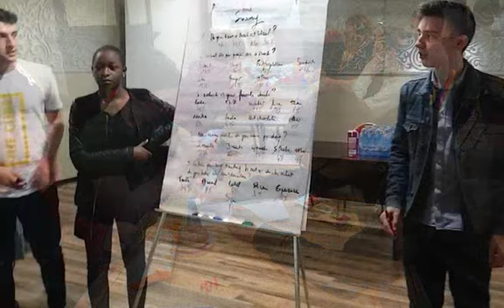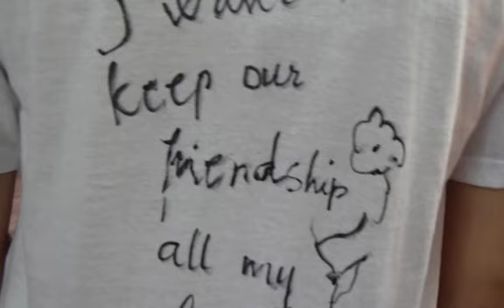Projet Erasmus+ au Lycée d'hôtellerie Belliard, Paris/ "Inclusion "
We come from a multicultural Paris...Workshop in Iasi, Romania, 2019.    Photo reportage d'une échange Erasmus+  sur le thème de l'inclusion avec des écoles de Munich,Paris, Athènes et Iasi.